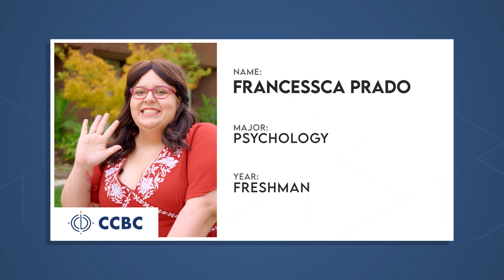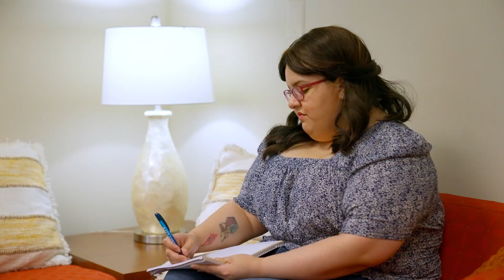The College Tour | Francessca Prado CCBC Online